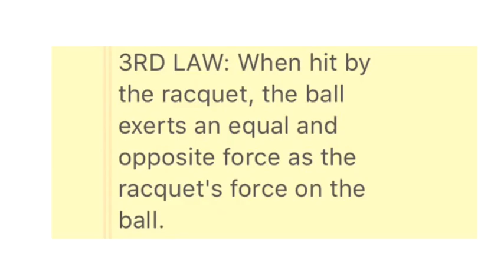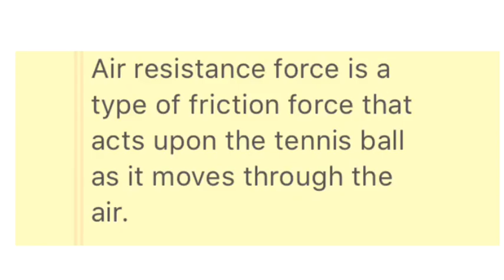Physics behind tennis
Physics project. Done by Aaron, Annabelle & Ashley